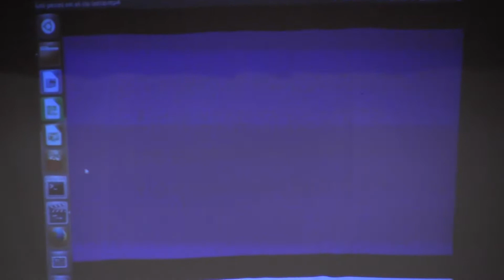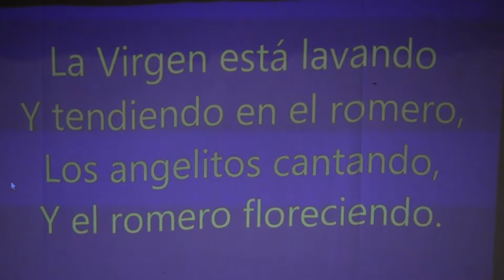Festival de Navidad 20